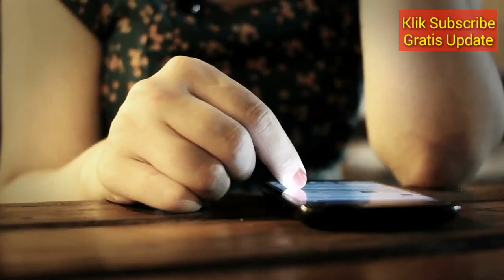RAMALAN ZODIAK BESOK, HARI SABTU 30 MARET 2019 | Zodiac Prediction March 30, 2019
Hai sahabat zodiak Ramalan Zodiak hari ini telah update silahkan menonton.

RAMALAN ZODIAK HARI INI Sabtu 30 maret 2019 | ZODIAC PREDICTIONS MARCH 30, 2019

RAMALAN ZODIAK HARI INI minggu 31 maret 2019 | ZODIAC HOROSCOPE MARCH 31, 2019

RAMALAN ZODIAK HARI Sabtu 30 MARET 2019 | ZODIAC PREDICTIONS MARCH 30, 2019

RAMALAN ZODIAK HARI Sabtu 30 MARET 2019, dibahas Lengkap KEUANGAN - CINTA - KESEHATAN Secara Singkat dan Irit Kuota, tidak Durasi Lama Seperti Channel Ramalan Lain. Terima Kasih Ya.